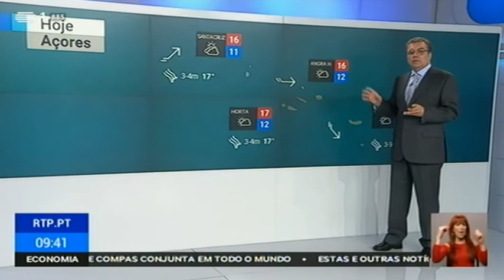Previsão do estado do tempo, 03 04 2018 IPMA